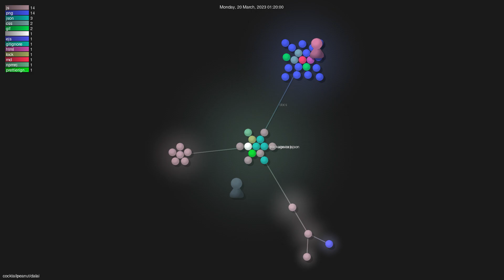cocktailpeanut/dalai - Gource visualisation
Author: cocktailpeanut
Repo: dalai

Description: The simplest way to run LLaMA on your local machine
Starred: 3288
Forked: 239
Watching: 34
Total commits: 101
Initial commit: Sun Mar 12 16:06:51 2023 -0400
Total number of files: 43